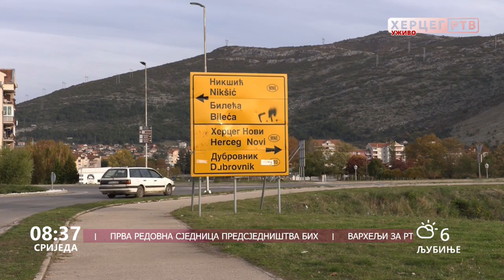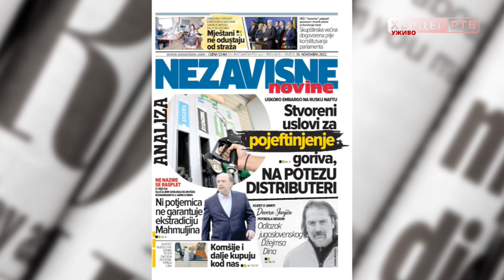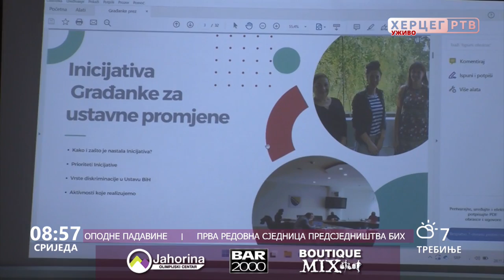Dobro jutro Hercegovino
Sponzori jutarnjeg programa "Dobro jutro Hercegovino" su : Peko Trebinje, Butik ''Madam'', Be Cool American Outlet Trebinje, Butik Exterra, Dama Fashion,  Klub 089, Bar 2000, Loteks, TRIAL, Kapital Soft, Frizerski salon ''Pepeljuga''.